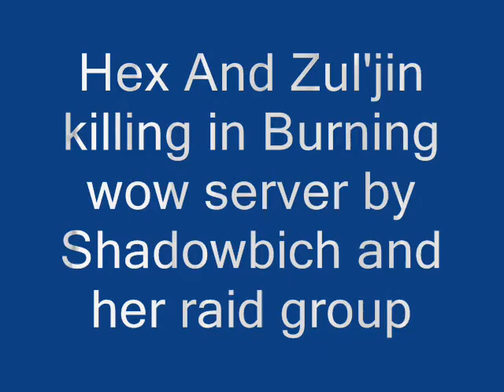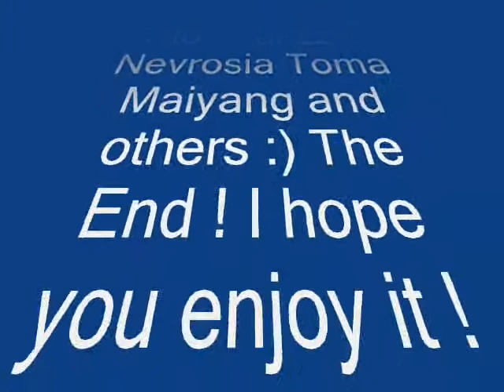Zul'aman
This is pirate server ...